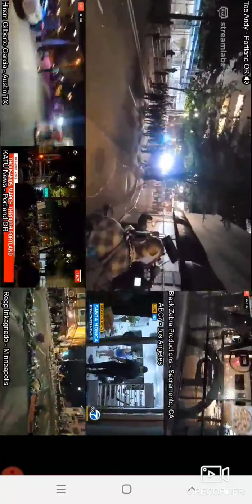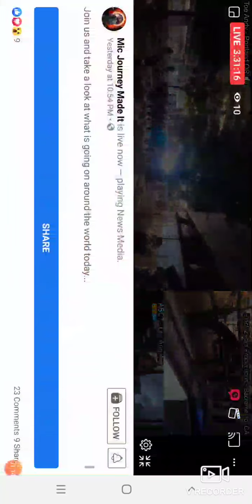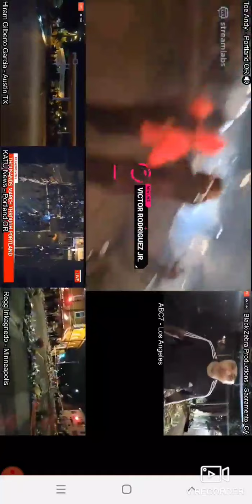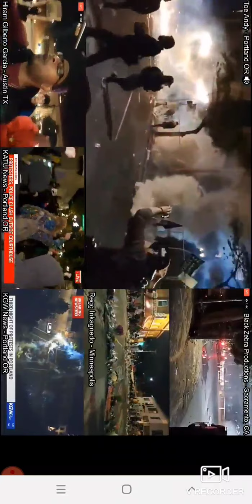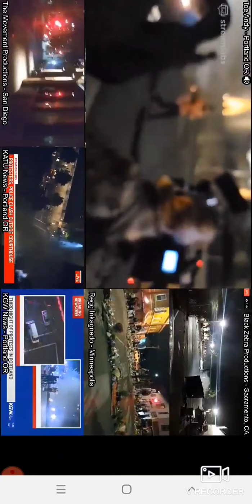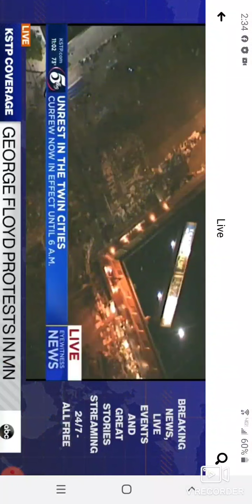Multiple live streams throughout the country